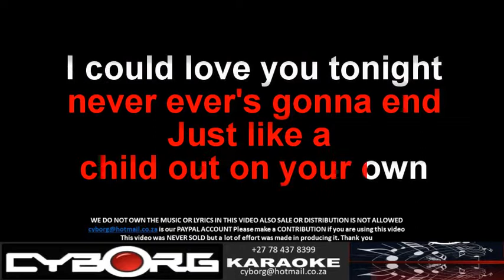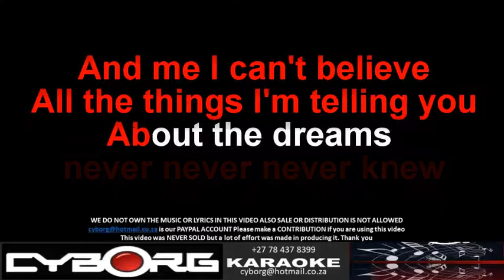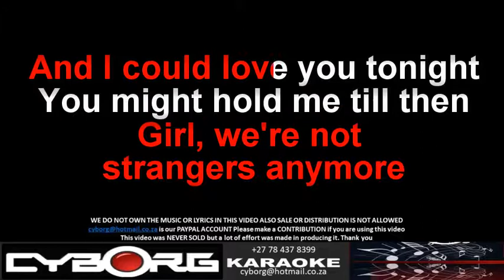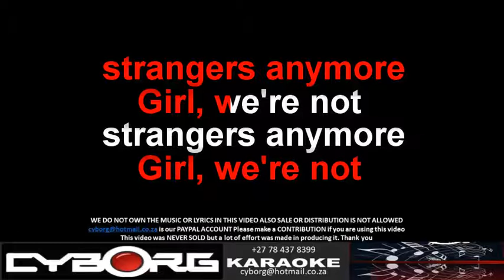FUA - Michael Stanley Band - We're Not Strangers Anymore KARAOKE VR WOBV